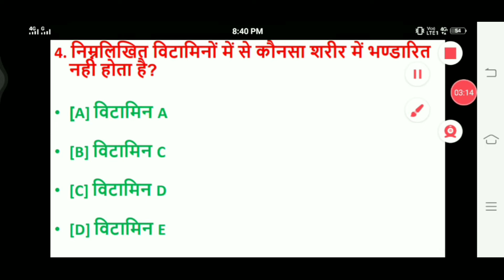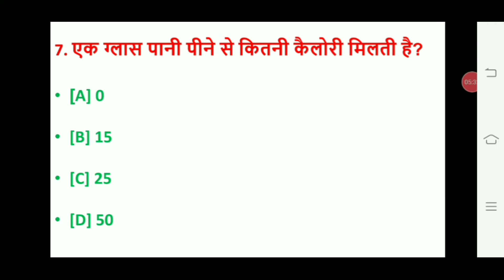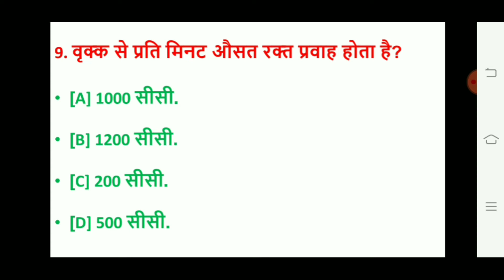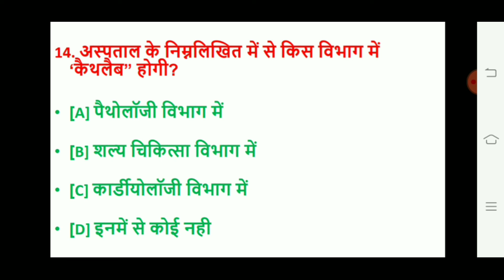General science Mcq ! Most important questions ! Food Safety officer ! SSC , upsssc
Food Safety officer general science
UPTET hindi questions
upsssc junior assistant samanya hindi
upsssc lower hindi mcq
upsssc junior assistant
upsssc lower most important questions
RPSC BIHAR FOOD SAFETY OFFICER
 MOST IMPORTANT QUESTIONS
hindi vyakaran mcq
RPSC BIHAR FSO MOST IMPORTANT QUESTIONS
GENERAL SCIENCE MCQ
Rpsc food safety officer
current affairs
Rpsc food safety officer general science
food safety officer most important questions
upsssc junior assistant previous year Questions
upsssc junior assistant Most important general knowledge
FSSAI apeda mpeda gap important questions
fssai food spoilage topics
fssai food Microbiology topics
fssai Microbiology topis
fssai rules and regulations
fssai apeda
Fssai most important questions part-1
Top 10 MCQ
Fssai most important questions
food safety officer or Technical officer important general knowledge
fssai general knowledge
fssai top 20 mcq
fssai most important general knowledge
RRB NTPC GENERAL DISCUSSION
RRB NTPC EXAM DATE UPDATE
pichhle 10 year me aye huye prashno ka sangrah
RRB NTPC GROUP D PREVIOUS YEAR QUESTIONS
RRB NTPC GROUP D SPECIAL
RRBNTPC SPECIAL
RRB GROUP D SPECIAL
general science for RRB NTPC GROUP D
physics for rrb NTPC GROUP D
biology for RRB NTPC GROUP D
CHEMISTRY FOR RRB NTPC GROUP D
chemistry for rrb health and malaria inspector
All gk important questions
bhoogol ke mahatvapoorn prashn Mandi Parishad ke liye
bharat ka bhoogol
top 20 mcq of geography
bhoogol ke mahatvapoorn prashn
international geography
gk geography mandi Parishad
uttar Pradesh TOP 20 MCQ
uttar Pradesh samanya gyan
uttar Pradesh important days gk
uttar Pradesh general science
important days
mahatvapoorn divas gk
modern History top 20 MCQ
top history questions for mandi Parishad
history questions for FCI
history questions for NTPC
history questions for group D
history questions for fssai
history questions for RRB
TOP 20 MCQ for mandi Parishad
GENERAL SCIENCE TOP 20 MCQ
top gk questions of UPSSSC
RRB NTPC most important question,
Group D Previous year Questions,
Fci general science most important question,
Fssai previous year question,
General science most important question,
mandi Parishad most important general science question,
Gk most important question,
railway group D Previous year Questions,
railway NTPC most important question,
FCI most important question,
general science previous year question,
all exam general science question,
Mandi Parishad most important questions
history questions for NTPC GROUP D
india culture most important question
bharatiya Sanskrit important questions
indian culture gk
indian culture mcq
indian culture for RRB NTPC GROUP D
indian culture for tet
indian culture general knowledge for ctet
indian culture general knowledge for TET
भारतीय संस्कृति के महत्वपूर्ण सवाल
indian culture Most important questions
khel khiladi general knowledge
khel khiladi for RRB NTPC GROUP D
khel se sambandhi mahattvapoorn questions
unique questions for NTPC GROUP
important questions for NTPC GROUP D RRB
RRB NTPC GROUP D 20 varso ke prashno ka sangrah
general knowledge for ssc mts
previous year Questions of RRB NTPC GROUP D
general knowledge special
unique questions for NTPC GROUP D
top most history questions for NTPC GROUP D
bhartiya rajya vyavastha mcq
Railway paramedical general science
Railway paramedical general knowledge
Railway paramedical top 20 mcq
Railway paramedical important questions
RRB PARAMEDICAL UPDATE QUESTIONS
Railway paramedical previous year question papers
Railway paramedical general discussion
Railway paramedical general awareness
Railway paramedical general science Part 3
RRB paramedical biology mcq
RRB paramedical science top 20 mcq
SSC MTS CGL general knowledge
Indian railway general awarenes
special current affairs
Fssai general science mcq
railway JE top 20 mcq
fssai most important questions part 8
FSSAI general discussion
fssai general knowledge
fssai food spoilage
fssai Micronutrients
fssai carbohydrates
fssai communicable disease
fssai non communicable disease
fssai miscellaneous questions

Fssai or upssc junior assistant की पूरी तैयारी के लिए बहोत सारे वीडियो आने वाले है धन्यवाद !!